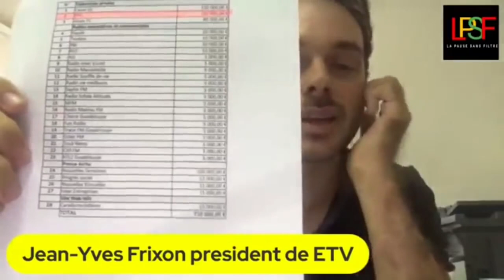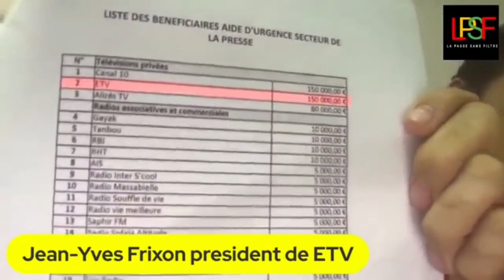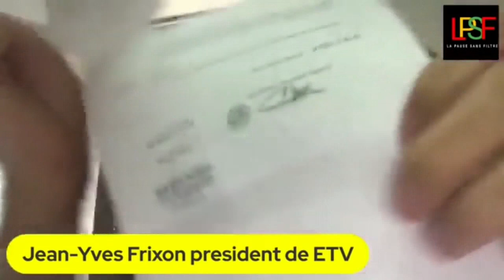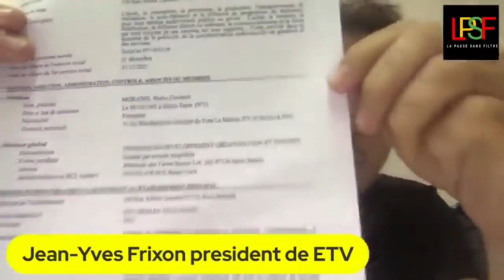Comment la société montée par Bruno BLANDIN est parvenue à détourner l'aide Covid ?